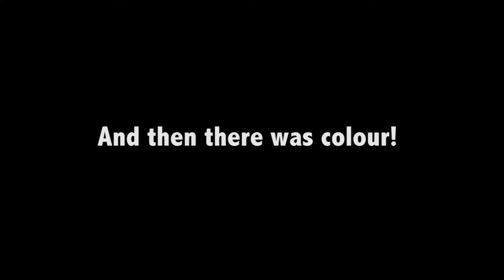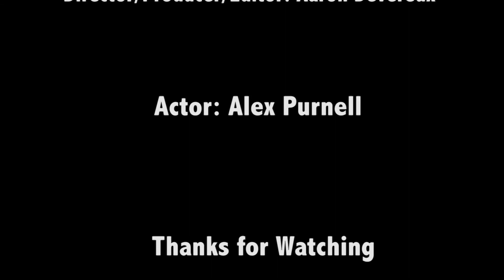The World of Black and White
My first media project. The editing is bad because I left it to late.